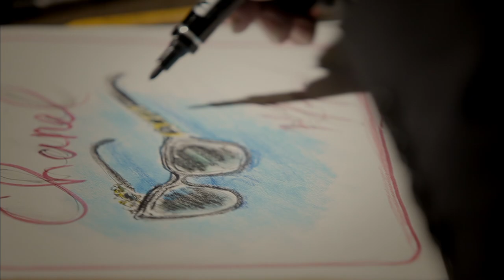The Sketch by Karl Lagerfeld – CHANEL Eyewear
Watch magic in the making. Karl Lagerfeld sketches CHANEL Eyewear.